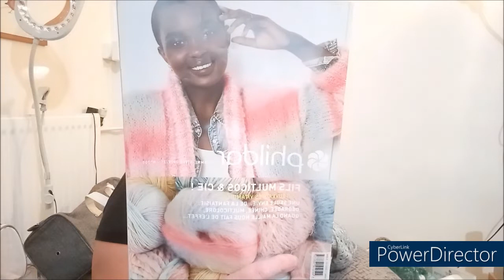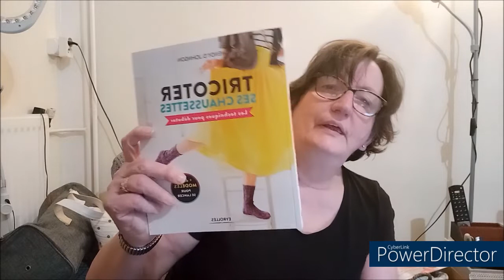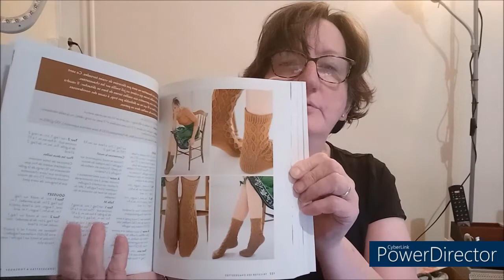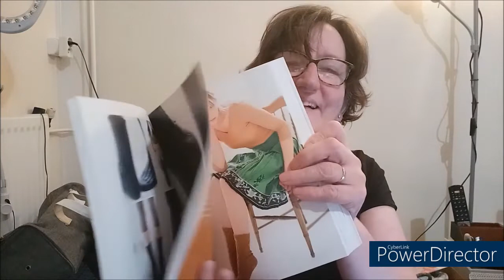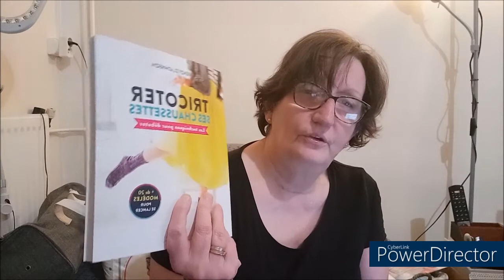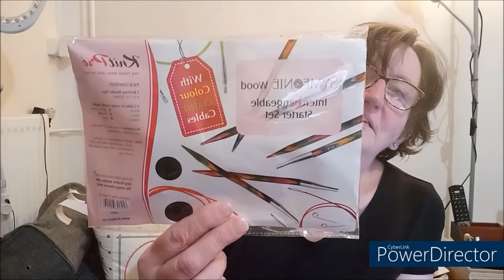PODCAST # 2 TRICOT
Explications pour faire le châle en commentaire ci-dessous ou sur mon ravelry